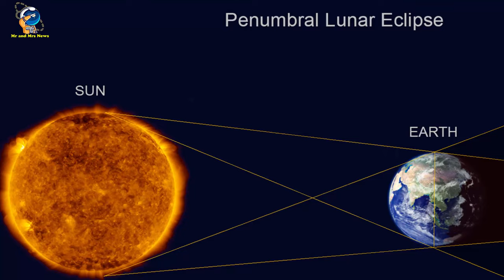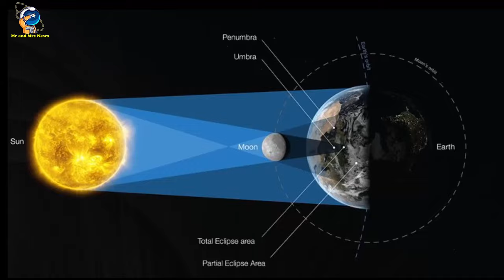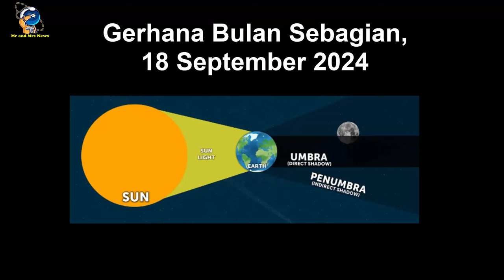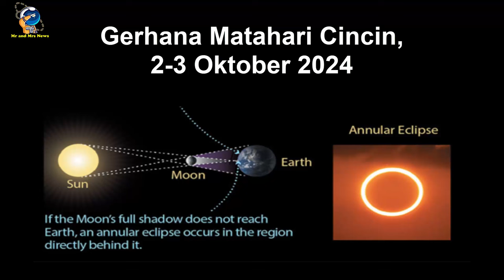PERISTIWA LANGIT !! 4 GERHANA TAHUN 2024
GERHANA TAHUN 2024

1. Gerhana Bulan Penumbra, 25 Maret 2024
Gerhana Bulan Penumbra akan menjadi fenomena gerhana pertama di tahun ini. Fenomena ini dapat diamati dari Indonesia bagian timur, namun hanya berlangsung dalam kurun waktu yang sangat singkat, yaitu pada siang hingga sore hari setelah matahari terbenam.

Fenomena Gerhana Bulan Penumbra diprediksikan terjadi pada Senin, 25 Maret 2024. dimulai dari pukul 11.53 WIB hingga berakhir pada pukul 16.32 WIB. Puncak gerhana akan terjadi pada pukul 14.13 WIB dengan total durasi gerhana selama 4 jam 39 menit.
Penting dicatat bahwa fenomena ini hanya bisa diamati di wilayah timur Indonesia, khususnya sekitar Papua dan sebagian wilayah Maluku.

2. Gerhana Matahari Total, 8 April 2024
Gerhana Matahari Total adalah fenomena yang terjadi ketika matahari, bulan, dan bumi berada dalam satu garis sejajar sehingga bayangan inti (umbra) bulan menutupi seluruh sinar matahari. Daerah bumi yang berada di bawah bayangan inti bulan akan mengalami Gerhana Matahari Total.
Tahun ini, Gerhana Matahari Total dijadwalkan terjadi pada Senin, 8 April 2024.

3. Gerhana Bulan Sebagian, 18 September 2024
Gerhana Bulan Sebagian terjadi ketika bumi tidak seluruhnya menghalangi bulan dari sinar matahari, sehingga hanya sebagian permukaan bulan yang akan tampak menghilang karena tertutup bayangan.
Fenomena Gerhana Bulan Sebagian diprediksikan akan terjadi pada Rabu, 18 September 2024. Sayangnya, seluruh wilayah Indonesia tidak dapat menyaksikan fenomena ini.

4. Gerhana Matahari Cincin, 2-3 Oktober 2024
Gerhana Matahari Cincin terjadi ketika bulan menutupi pusat matahari, tetapi bagian tepi luarnya tetap terlihat, sehingga membentuk cincin api di sekitar bulan.
Gerhana Matahari Cincin diprediksikan terjadi pada tanggal 2-3 Oktober 2024. Fenomena ini akan menjadi penutup gerhana dalam tahun 2024.

Gerhana Matahari Cincin ini mencapai titik puncaknya pada 3 Oktober, pukul 01.45 WIB. Fenomena gerhana ini akan berlangsung selama 7 menit 25 detik di lautan Pasifik, dengan lebar wilayah yang dilalui gerhana cincin sekitar 266,5 km.